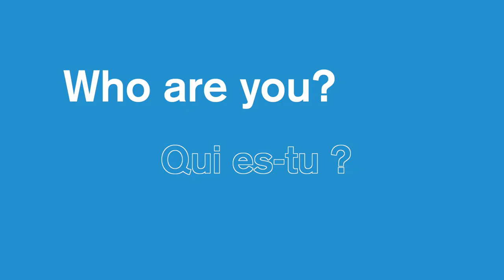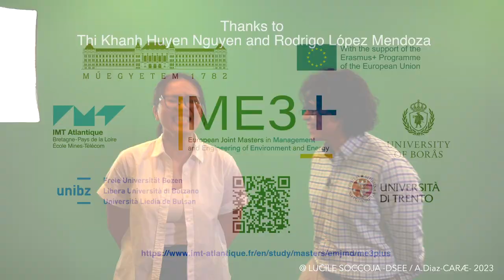Erasmus + 2 students talk about it